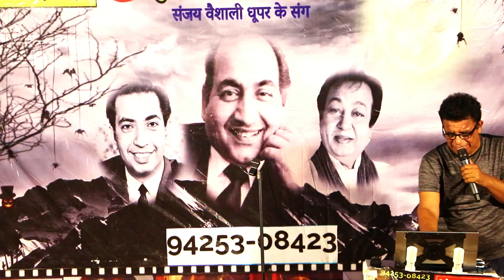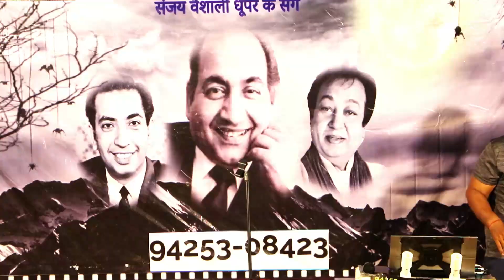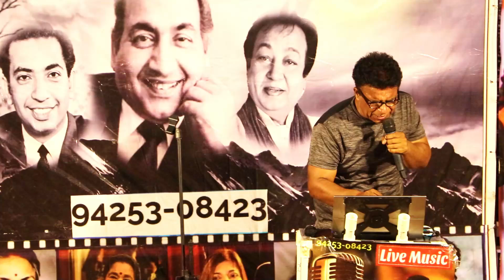EK AJANBI HASEENA SE || KISHORE KUMAR JI || SANJAY DHUPAR || BAIJAATAAL || GWALIOR || 15 SEP 24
kishore kumar hit songs evergreen
kishore kumar songs evergreen
kishore kumar song ek ajnabi haseena se
kishore kumar song ek ladki bheegi bhaagi si
kishore kumar hit film songs
kishore kumar famous hindi songs
kishore kumar hit hindi song list
kishore kumar hit video songs hd 1080p
kishore kumar hits hindi songs download
kishore kumar hit songs in hindi
kishore kumar hit songs lyrics in hindi
kishore kumar songs instrumental mp3 download
kishore kumar songs instrumental saxophone mp3 download
kishore kumar famous songs list
kishore kumar hit songs lyrics
kishore kumar hit songs list wikipedia
kishore kumar famous songs lyrics
kishore kumar hit love songs
list of kishore kumar karaoke songs
kishore kumar hit song please
kishore kumar songs piano notes
kishore kumar songs pal pal dil ke paas
kishore kumar songs puzzle
kishore kumar songs pdf
kishore kumar songs pendujatt